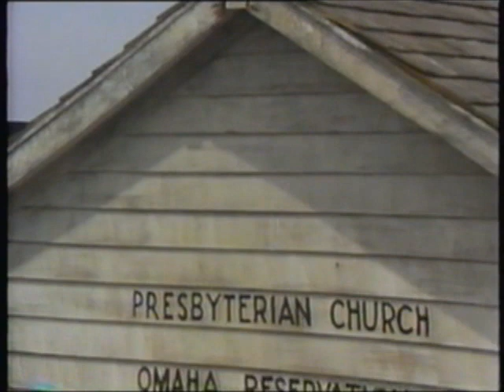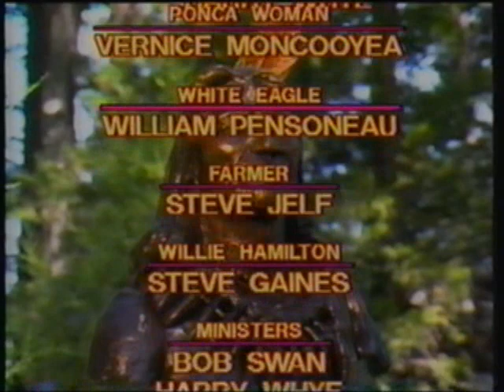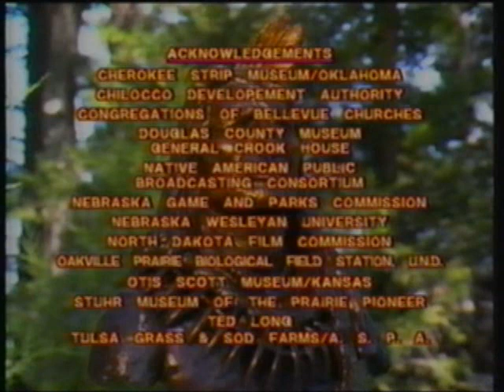The Trial of Standing Bear (TV Movie 1988)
The 1988 TV movie adaptation based on Thomas Henry Tibbles' book "The Ponca Chiefs: An Account of the Trial of Standing Bear".  I digitized my personal VHS copy, and uploaded it here so others can see this incredible story.